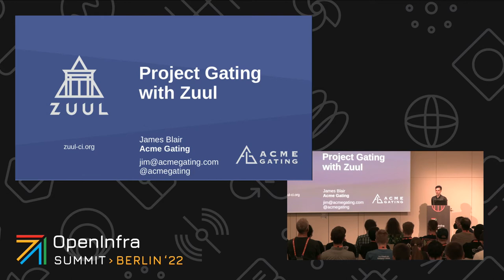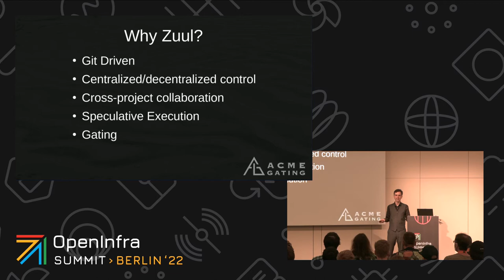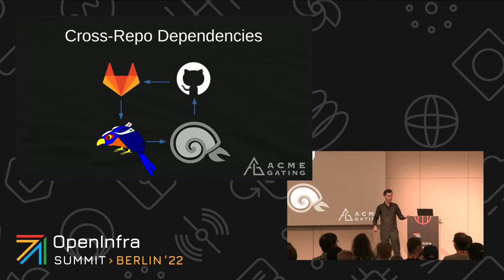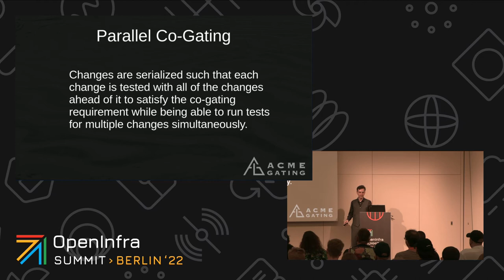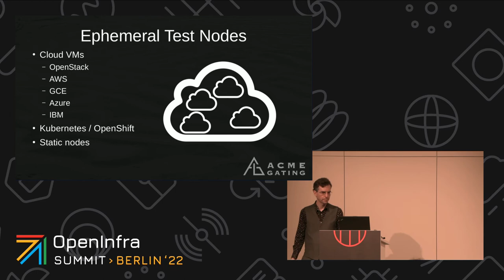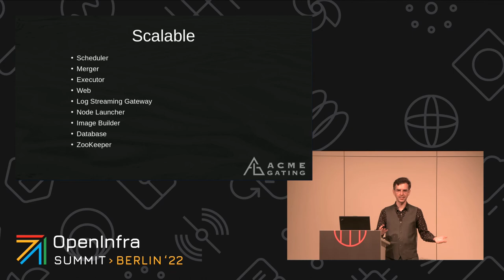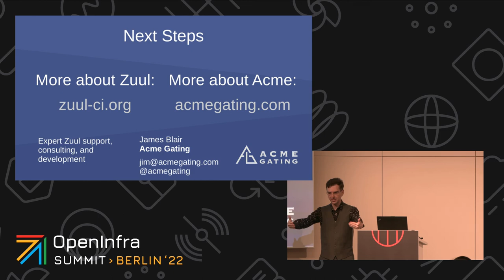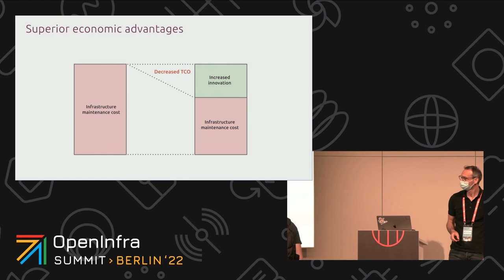Project Gating with Zuul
Zuul is a Project Gating System, or a CI/CD system like no other.

It brings multiple projects together to test the future as if it were the present.

It spans code review systems and clouds.  It uses Ansible for orchestration and has no single points of failure.  It tests some of the largest Open Source projects in the world and can run on your laptop.

James Blair will share want makes Zuul unique, the latest improvements in Zuul, and how it can be used in the enterprise to stop merging broken code.

Speakers:
James Blair